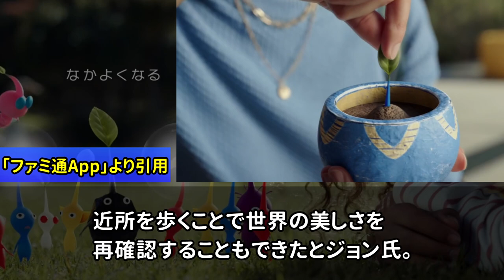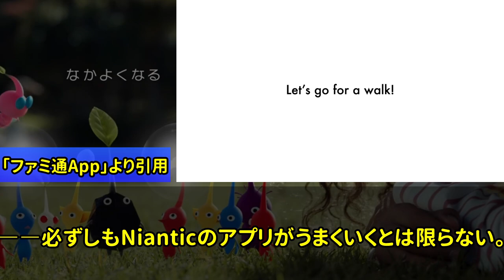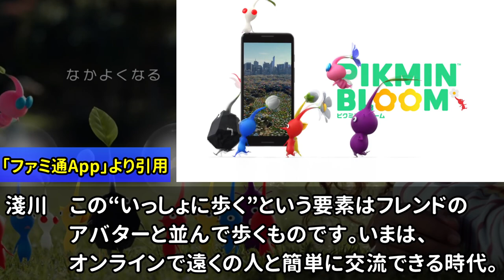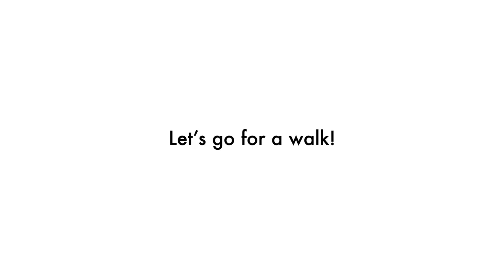『ピクミン ブルーム』が世界で配信開始！！｢ポケモンGO｣とはどう違うのかなどの開発陣による話も！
※問い合わせの多い機材はコチラをつかってます↓
　クロマキー用 背景 グリーン/ブルー
    猫耳ヘッドホン Somic G951S-PINK

COM3D2

BGM
DOVA-SYNDROME